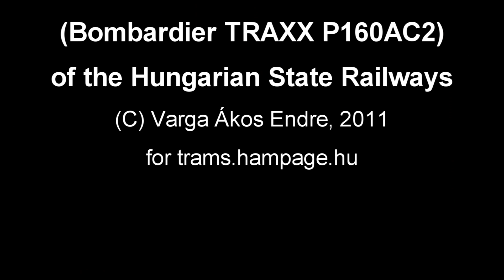MÁV 480-as sorozat / Bombardier TRAXX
Többé-kevésbé véletlen találkozások a MÁV még bejáratós új mozdonysorozatával, a 480-assal, azaz a Bombardier TRAXX-szal.
Encounters with the MÁV (Hungarian State Railways) Class 480 (Bombardier TRAXX P160AC2) electric locomotives in Budapest. I guess you'll see why some people call this loco the "Blue Brick" (Kék Tégla) - especially when you see it side-by-side with an ÖBB Taurus :)